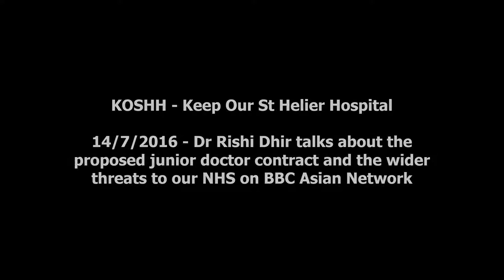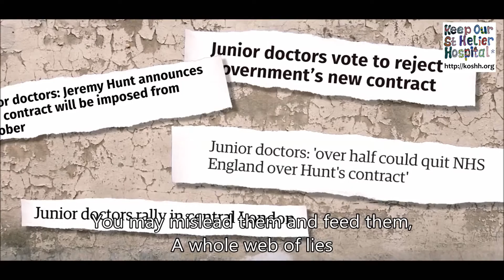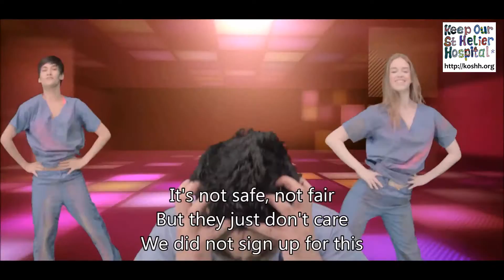14/7/2016 - STAND UP - Dr Rishi Dhir on BBC Asian Network - With lyrics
Friend and supporter of KOSHH, Dr Rishi Dhir has released a campaign song entitled "Stand Up".

BBC Asian Network's Sheetal Parmar interviewed Dr Dhir on Thursday the 14th of July. They discussed the protest song, the junior doctors' contract, and the wider threats to our NHS.

the music video for the song has now been released, and can be found at the end of this video. Please be sure to download a copy of the song from the links below, and check out the official video